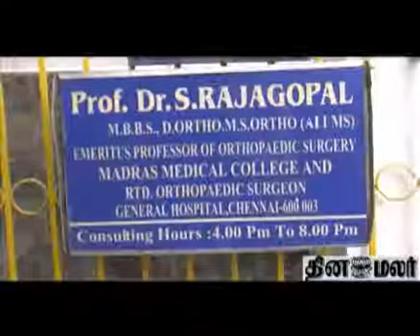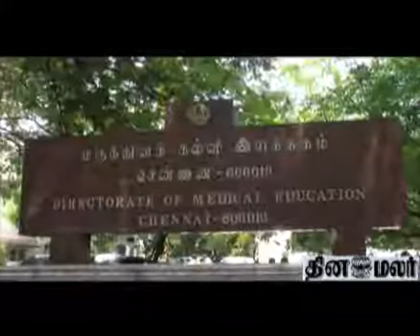Fake Doctors on line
Followed by expiered medicine issue, now it is the time for the fake doctors, These doctors have also done surgery. This has really created commotion  among the public. Whom to believe? Doctors? r medicine?